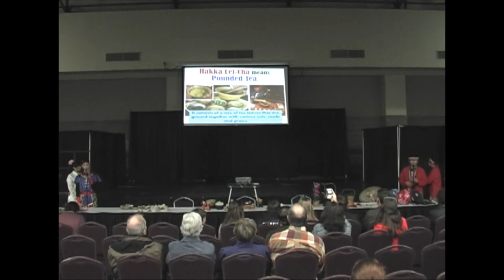Taiwan Presentation of Cultural Treasures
Taiwan's Tradition and Culture
are a blend of Aboriginal cultures, Taiwanese folk cultures, Japanese colonial  culture, Chinese classical culture and Western-influenced modern culture.

We will tell the story of EIGHT Taiwanese cultural treasures which are NOT ONLY significant in traditional Taiwanese history,
BUT ALSO still prevalent in today's modern society.

Hope you will enjoy our story of Ilha Formosa - Taiwan.